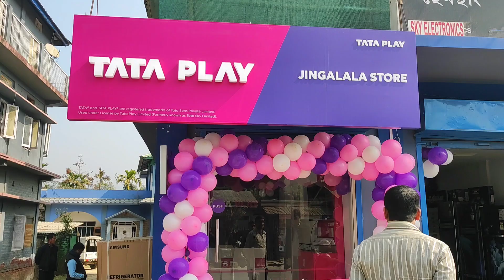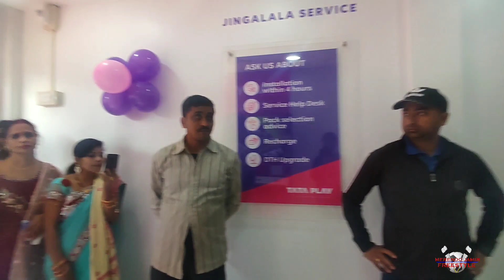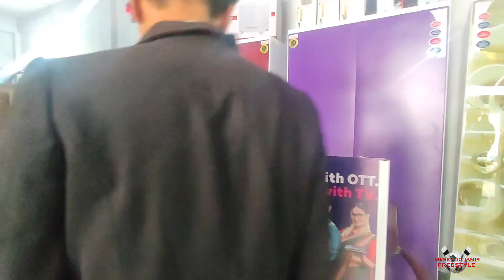EXPLORING TATA PLAY JINGALALA PLAY STORE||NORTHEAST NAGALAND INDIA#TULI